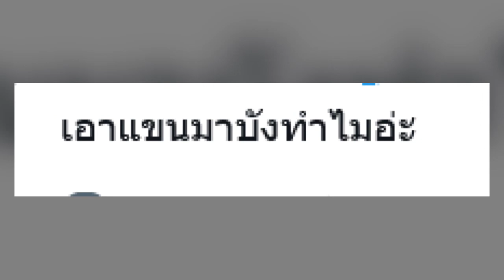บัง แต้ว ณฐพร ทำไม! เบลล่า ขึ้นเทรนทวิตเตอร์ โดนขุดอีกคลิป โซเชียลถาม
หลังคลิปดังกล่าวถูกเผยแพร่ออกไปก็มีชาวโซเชียลเข้ามาแสดงความคิดเห็นเป็นจำนวนมาก รวมทั้งชาวทวิตเตอร์ด้วย มีการเผยอีกคลิปที่เบลล่ากับแต้วได้ร่วมงานกัน ระหว่างที่กำลังเต้นนั้นมีคลิปคล้ายกับเบลล่า เต้นบัง นักแสดงสาว แต้ว ณฐพร